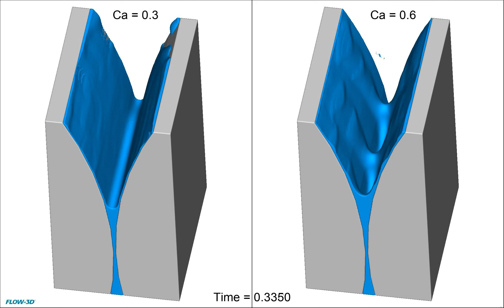Coating Applications Webinar Using FLOW-3D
In this FLOW-3D simulation, as two rigid rollers are counter rotating at equal prescribed speeds, the fluid is being pulled through a 400 micron gap. Ribbing occurs at higher capillary numbers relating to higher axial velocity. to watch the Coating Applications using FLOW-3D webinar on demand.